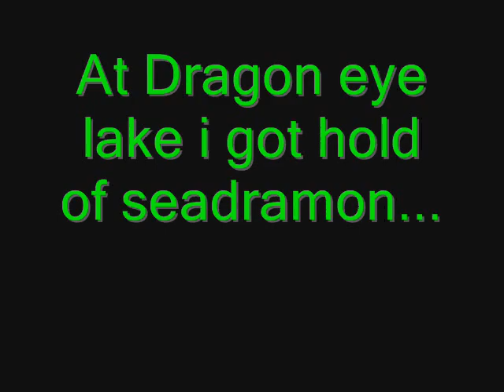digimon world 1(29)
went back to get andromon and giromon and i also got seadramon on the line...